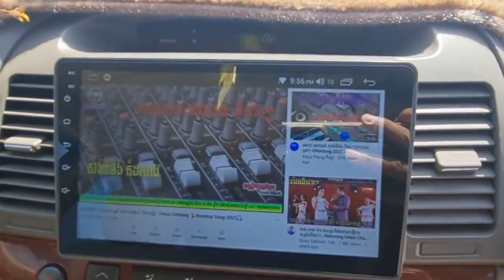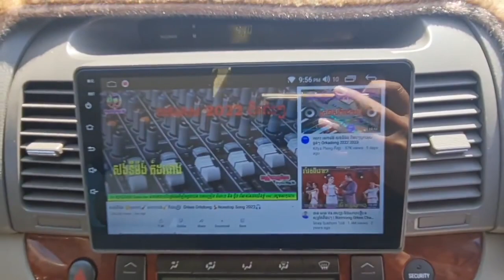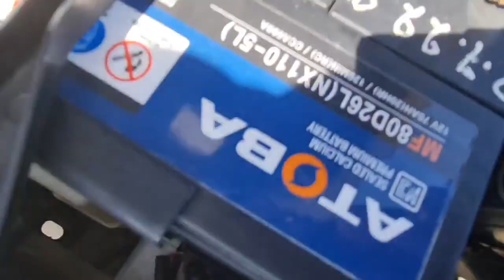Camry XLE 2003 ☎️015750008 ☎️099750008